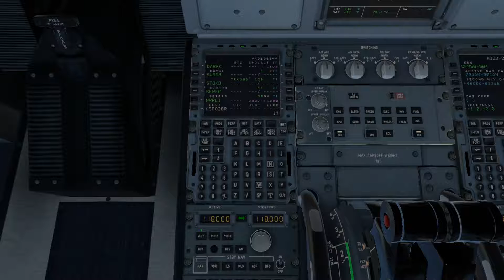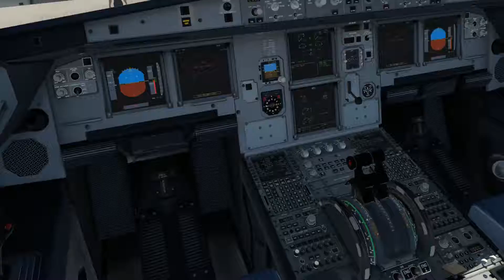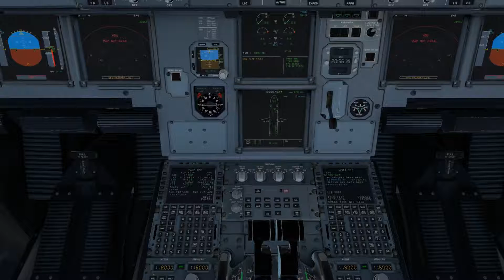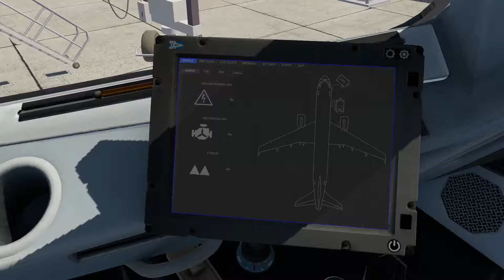X-Plane 11 | VRD1965 set-up, start, taxi, and takeoff from KLAX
Thanks to @flyprdu (Twitch) I was inspired to make this short video as a prelude to what I'll be streaming on Twitch.